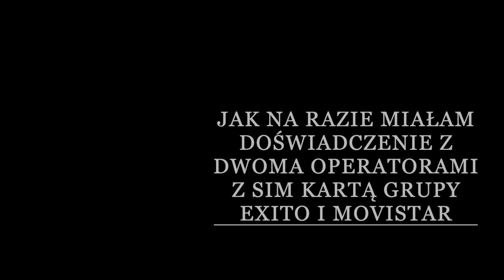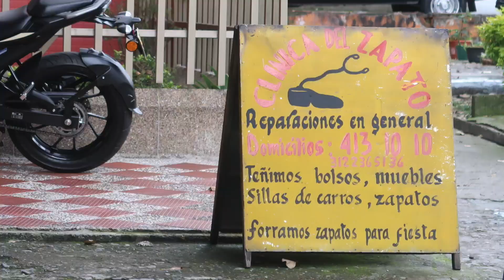Blokada telefonu🚫⏐Brak zasięgu i problemy z kartą SIM jakich jeszcze nigdy nie miałam⏐KOLUMBIA 2022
Długi wywód o moich perypetiach z operatorami mobilnego internetu w Kolumbii, którzy jeden po drugim blokowali mi telefon. Założono mi 2x simblocka na wszelkie karty kolumbijskie i nie mogłam  praktycznie używać ani jednej karty na którą miałam wykupione pakiety.Przeprawa trwała tygodniami chcieli mnie naciągnąć przy tym na kasę, posłuchajcie zresztą sami jak było.

Miałam też okazję wymieniać baterie w jednym telefonie, podaję koszty takiej usługi, muszę przyznać, że w Kolumbii wychodzi to dużo taniej niż Meksyku.

Przetestowane przeze mnie karty SIM 📲:
☞ „movilexito” za 5.000 COP +internet 3GB/30dni za 19.900 COP
☞Movistar za 5.000 COP+internet 8 GB/30dni za 25.000 COP
☞Claro za 3.000 COP +internet 9GB/30dni za 30.000COP(12 GB było za 40.000 COP)